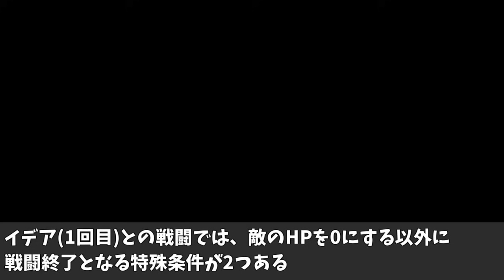【FF8】イデア行動停止バグ【Remastered】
FF8Remasteredで起こせる「イデア行動停止バグ」についてご紹介します
バグではありますが、普通に進めていたら見つからないので、こんな特殊な条件にするプレイヤーが悪いと思います。